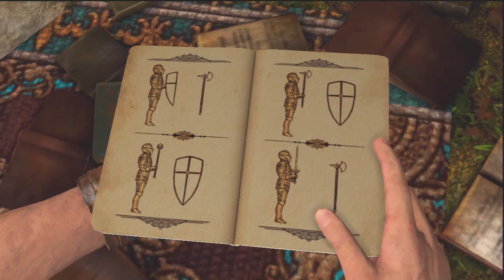Uncharted 3 Playthrough Part #8 - Not Spiders! (2 Secret Treasures)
The adventures of Nathan Drake continue as we explore the Chateau and get paid a visit from some eight-legged friends... =/

SECRET TREASURES IN THIS PART:

1) Gold Coin
2) Purple Hair Pin